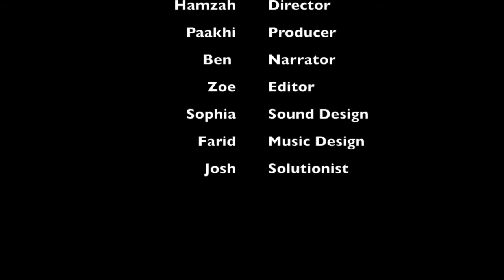Air Pollution N25